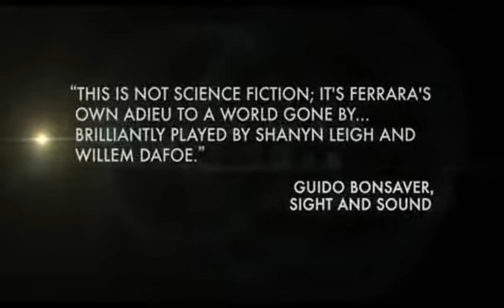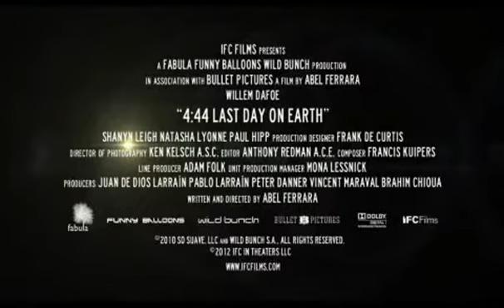4:44 Last Day On Earth trailer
Gênero:Drama, Ficção Científica
Diretor:Abel Ferrara
Elenco: Willem Dafoe, Shanyn Leigh, Natasha Lyonne, Paul Hipp
Duração: 81 minutos